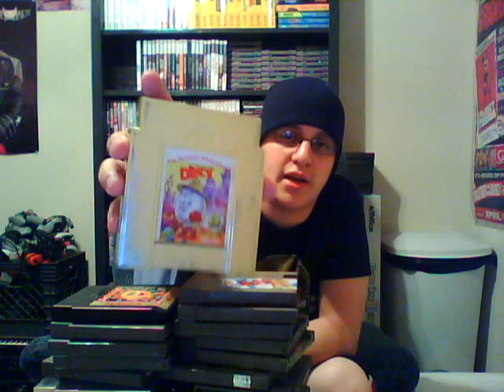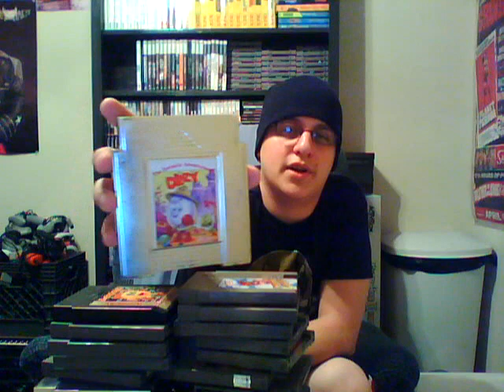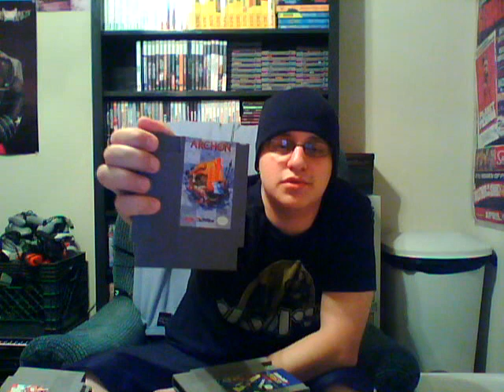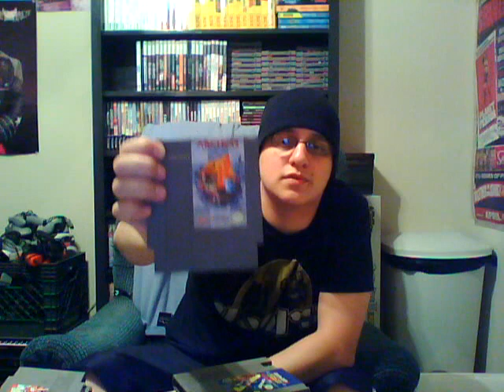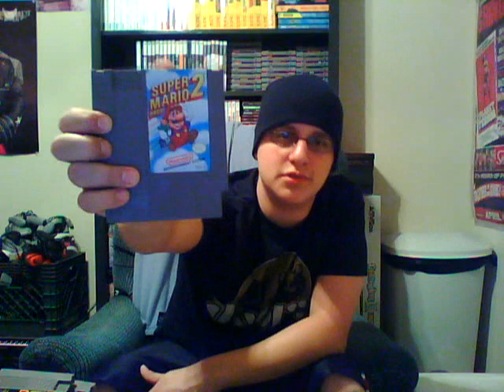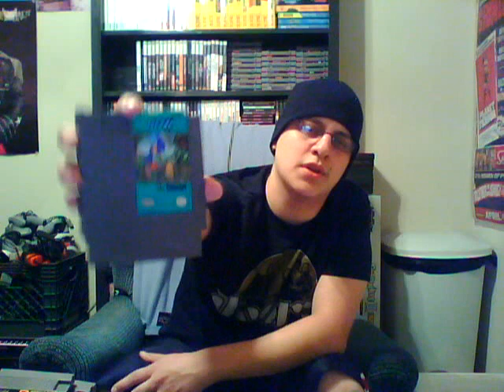MY NES COLLECTION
My NES Collection. I used to have Fire n' Ice, A Boy and his Blob, Monster Party, and a few others that I've lost over time.